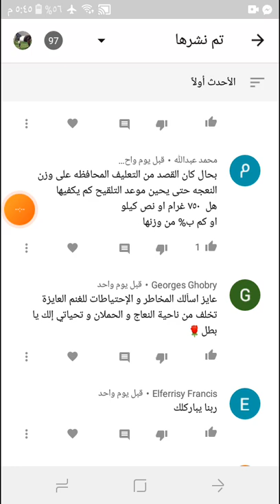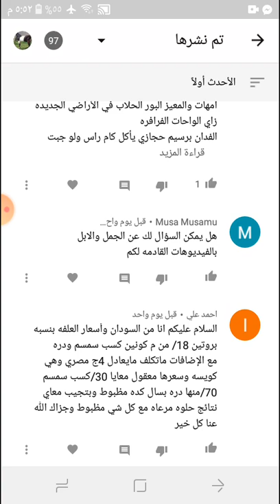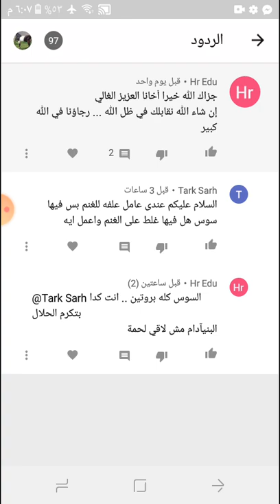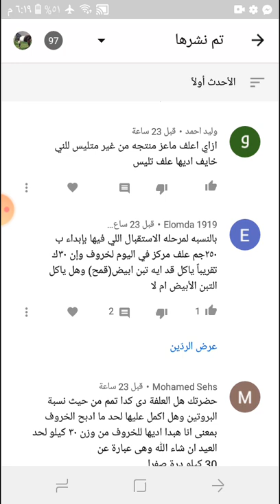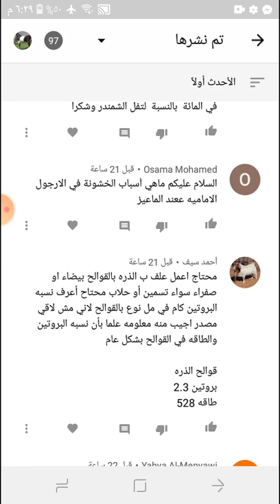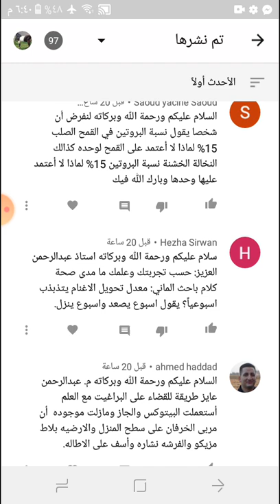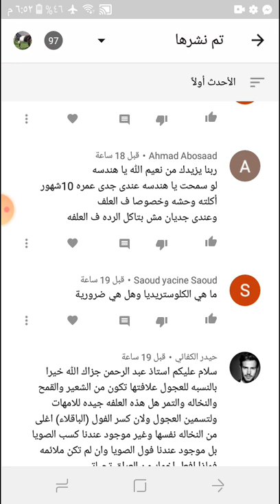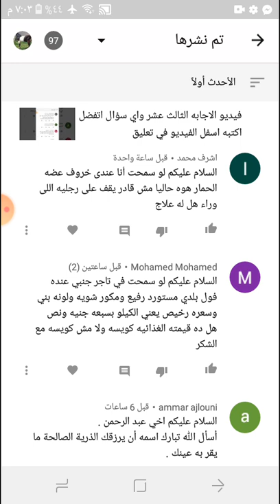فيديو الاجابه الرابع عشر واي سؤال اتفضل اكتبه اسفل الفيديو في تعليق